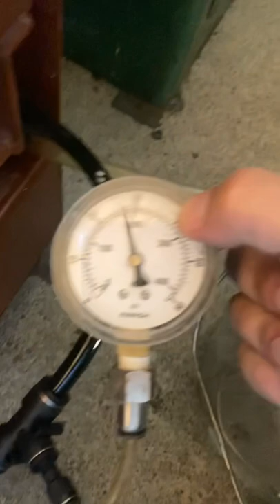Testing automation pump for feeding bees 🐝